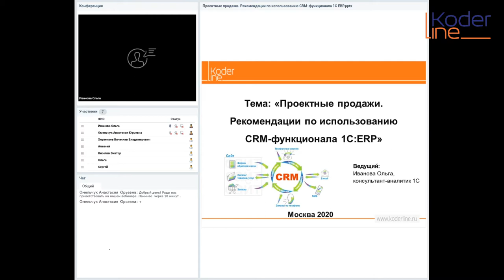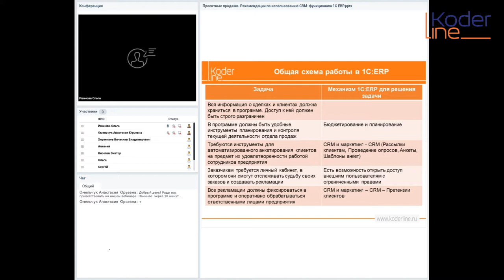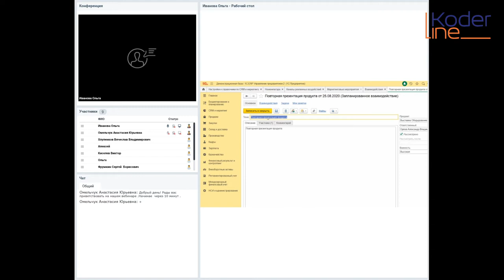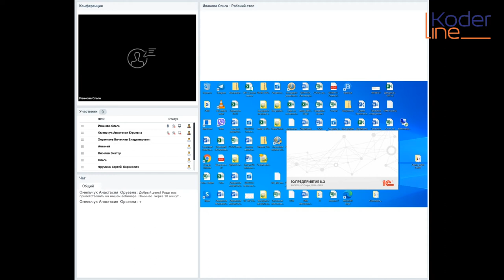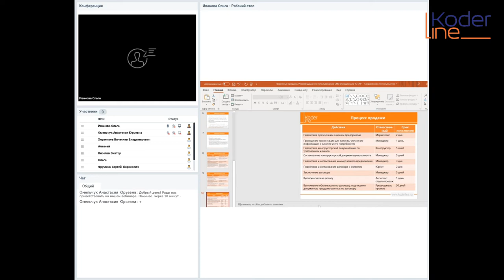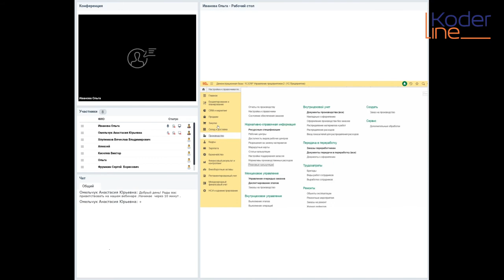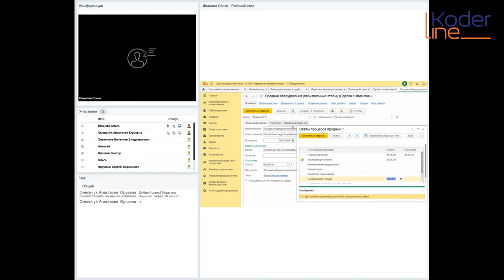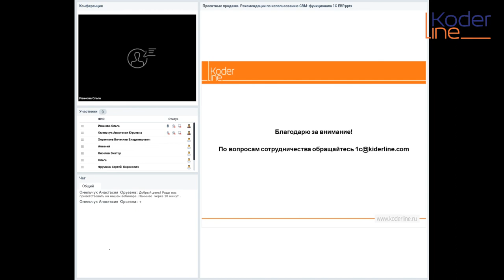Вебинар «Проектные продажи. Рекомендации по использованию CRM-функционала 1С:ERP»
Компания «Кодерлайн» провела вебинар «Проектные продажи. Рекомендации по использованию CRM-функционала 1С:ERP»

Ведущая: Иванова Ольга - консультант-аналитик 1С.

Целевая аудитория
для владельцев и руководителей организаций, руководителей отделов продаж и ИТ‑специалистов.

Описание
На вебинаре рассмотрим CRM-кейс для крупного предприятия, которое работает с крупными заказами или выполняет дорогостоящие уникальные проекты. В соответствии с потребностями такого предприятия будет продемонстрирован вариант использования блока CRM программы 1C:ERP Управление предприятием.

Программа
1.    Информация о примерном предприятии.
2.    Общая схема работы в 1С:ERP.
3.    Детали схемы (используемые блоки, документы и справочники).